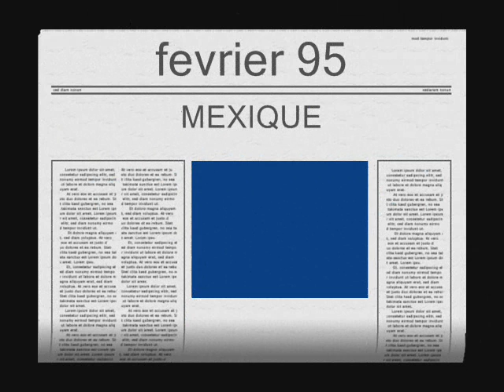nuit de folie2 mexique95.wmv